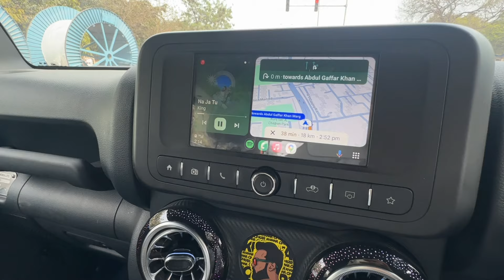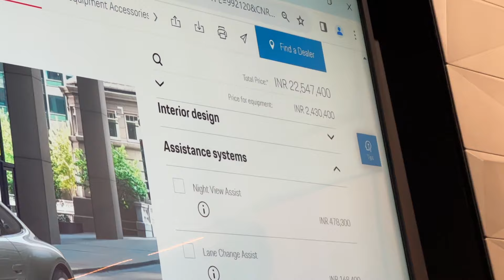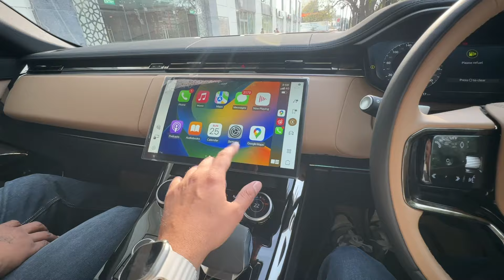4,000,00,00 Ki Porsche😳aaygi ab Jaldi apne pass!! 911 Carrera S